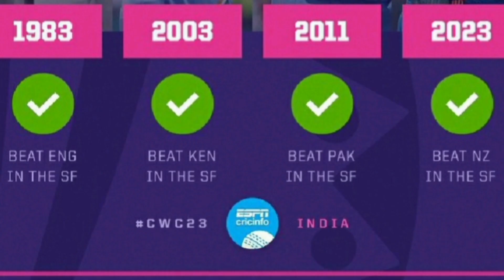World Cup 2023 | Random notes - 2023 Cricket World Cup 16 | India v New Zealand Semifinal | Kohli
Sixteenth episode of World Cup 2023 with Gikku Diaries.
India storm into the final by beating newzealand by 70 runs. viratkohli creates new world record for scoring most ODI hundreds - 50 - while ShreyasIyer scores his second consecutive hundred and Shami take 7 wickets to be the highest wicket taker in this CWC23.